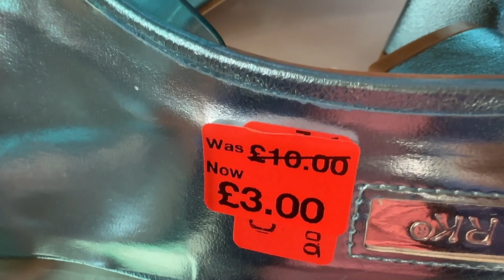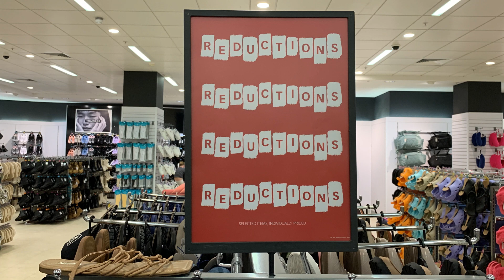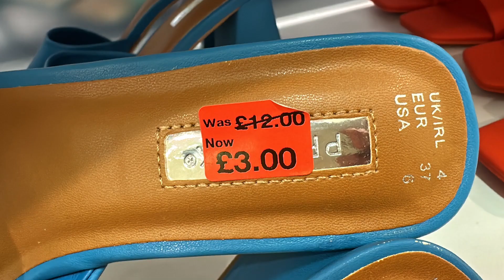Primark Women's Shoes Now to £3 and £5 Reduced - January 2023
Primark What's Shoes reduced to Three and Five Pounds.
Primark Best deals of Women's Footwear @FaraLopez